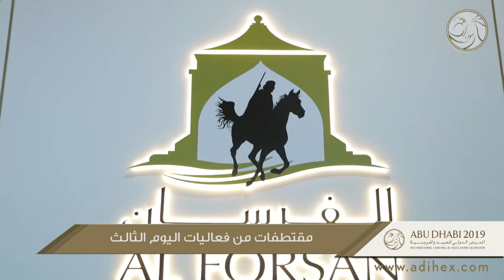معرض أبوظبي الدولي للصيد والفروسية 2019 في يومه الثالث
.ADIHEX 2019 on its third day